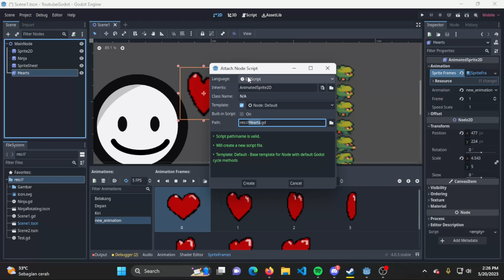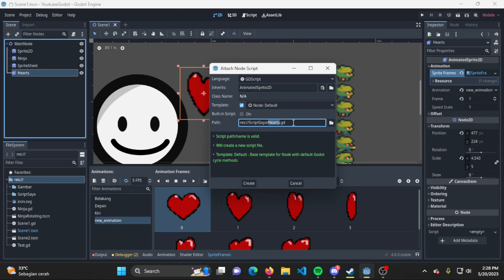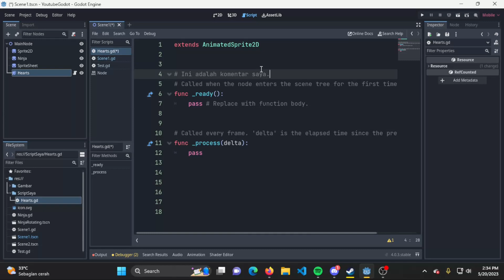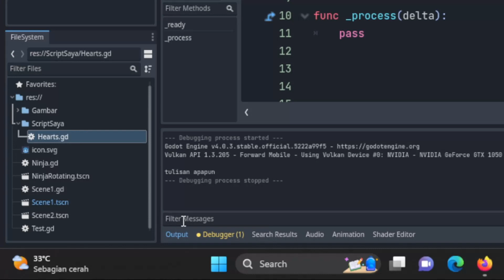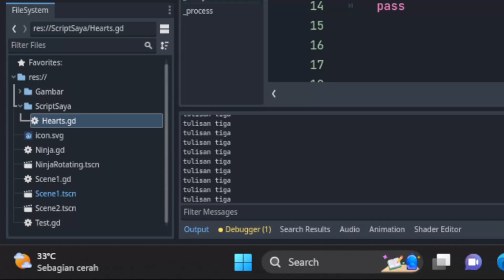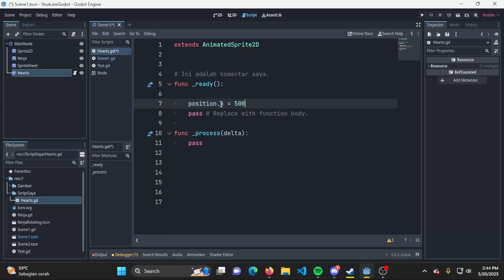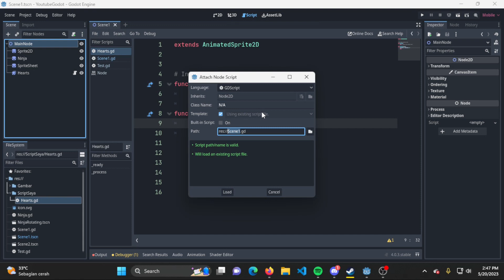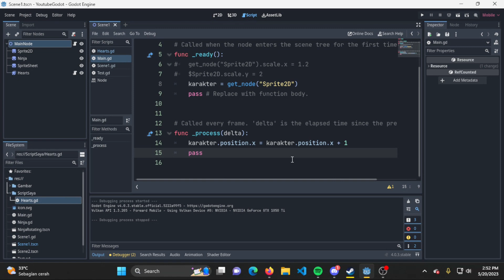Godot 4.0 - 5 : Basic Scripting (1)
Video ini menjelaskan bagaimana memasang script pada godot dan juga mengakses property pada node godot

bila temen temen ada saran atau komentar silahkan di post sadja